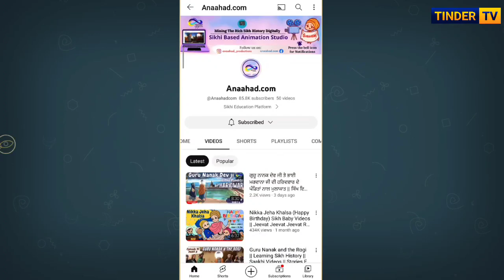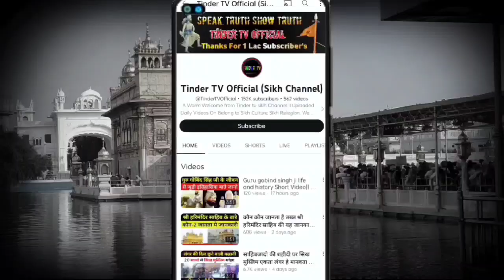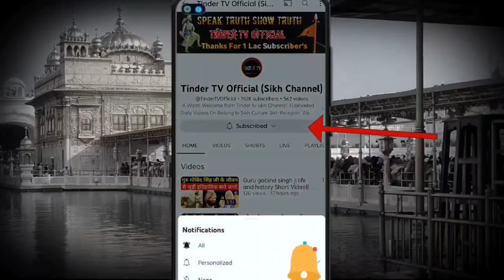Golden Temple Attack Black Spot On Indian Army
In 1984, Sri Darbar Sahib Harimandir Sahib was attacked by the Indian army with tanks and ammunition, it is known as Blue Star Operation in the military history of India.But on the other hand, Sikhism sees it as a big wound. In this video, some important information about June 1984 is shared in this video.Who was behind the Jayne 1984 attack and on whose saying it happened till date, but the information that came out in the British Parliament about this also raises questions on the government of India at that time.There are some important things in this video. Let's know about the attack on Harimandir Sahib.

darbar sahib
harimandir sahib
June 1984
Punjab 1984
Indian army
National Congress party
Indira Gandhi
Kps Gill
Army In Harimandir sahib Amritsar